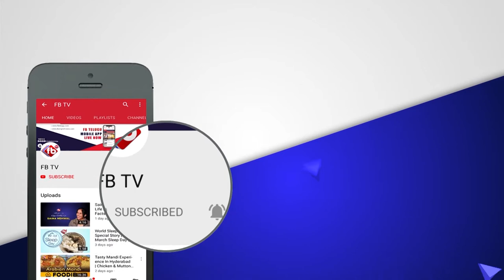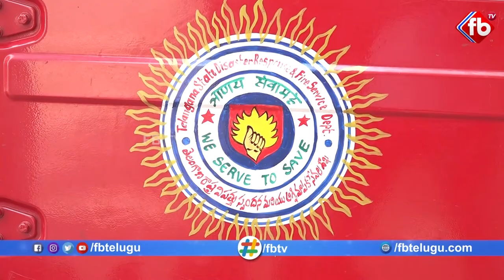International Firefighters Day Special | IFFD | Telangana | FB TV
International Firefighters' Day is observed on May 4. It was instituted after a proposal was emailed out across the world on January 4, 1999 due to the deaths of five firefighters in tragic circumstances in a bushfire in Australia